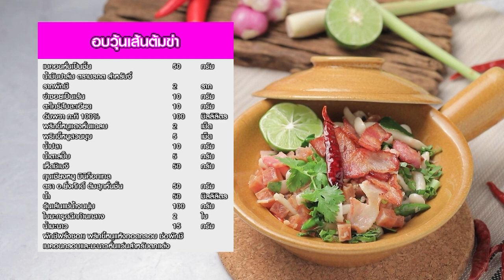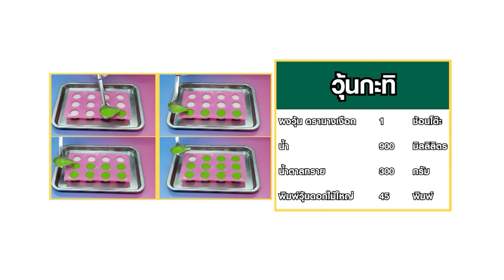รายการ Cooking Guru อบวุ้นเส้นต้มข่า EP.297 [2/3]